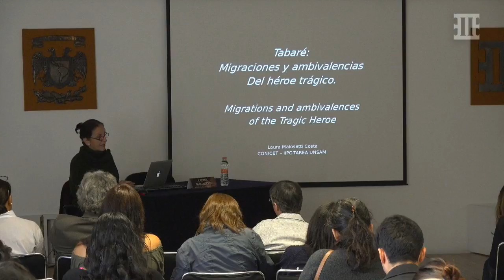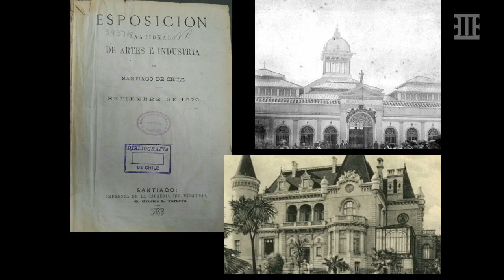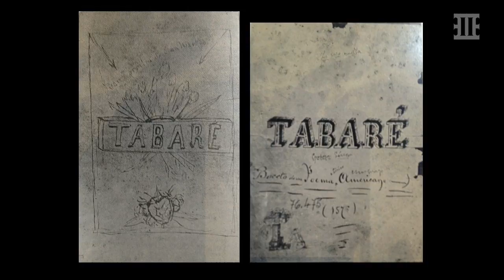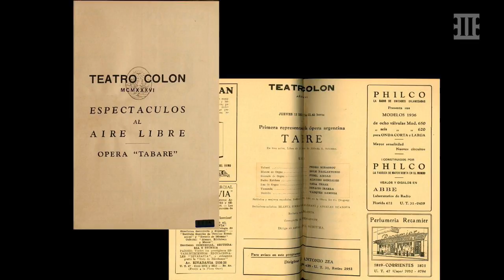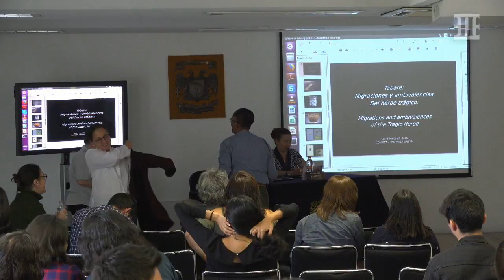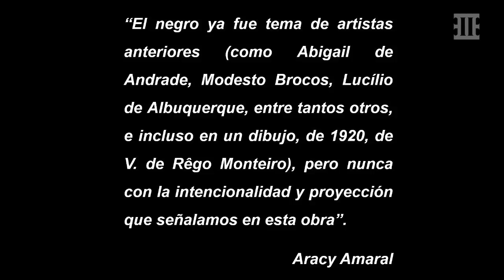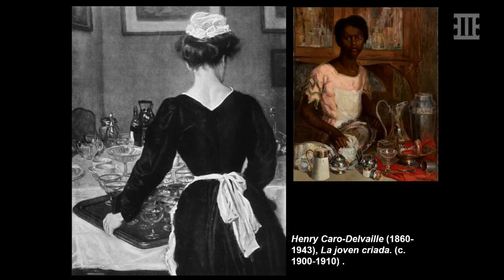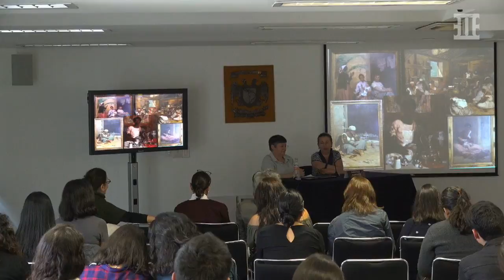Curso-taller “Arte moderno en América Latina”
“Transmedialidad en la construcción y transformaciones de un héroe mestizo: Tabaré”.
LAURA MALOSETTI COSTA
Instituto de Artes Mauricio Kagel de la Universidad Autónoma de San Martín, Buenos Aires, Argentina.

“La representación de la mujer negra en el arte brasileño y en el modernismo”.
MARALIZ DE CASTRO VIEIRA CHRISTO
Programa de posgrado de historia del arte. Universidad Federal de Juiz de Fora, Brasil

Sede: Sala Francisco de la Maza, Instituto de Investigaciones Estéticas, UNAM